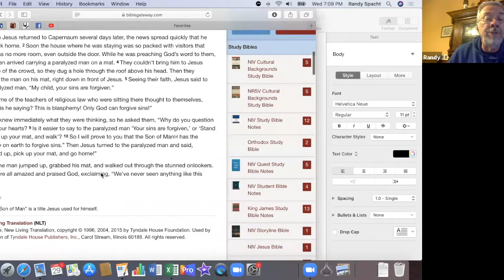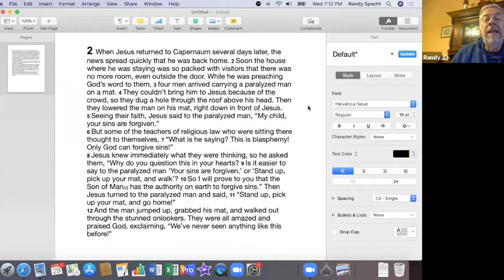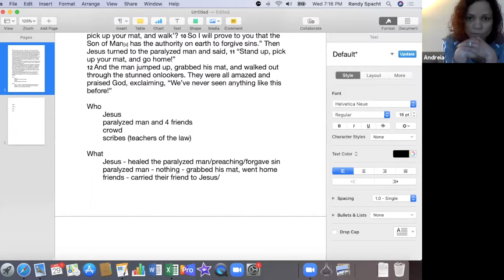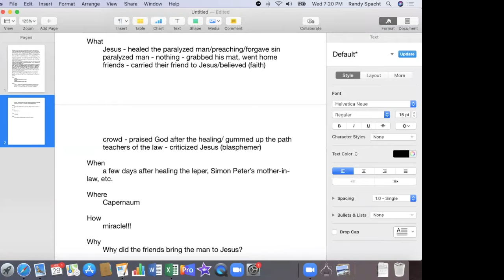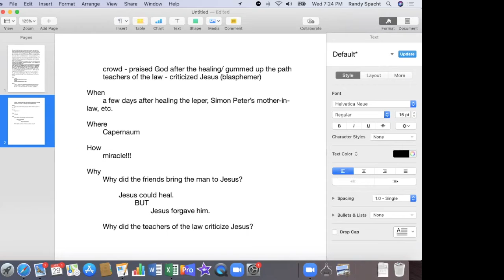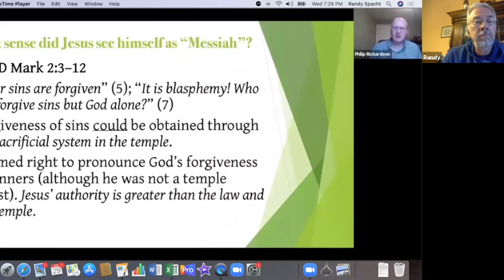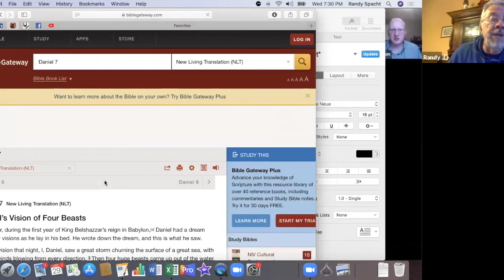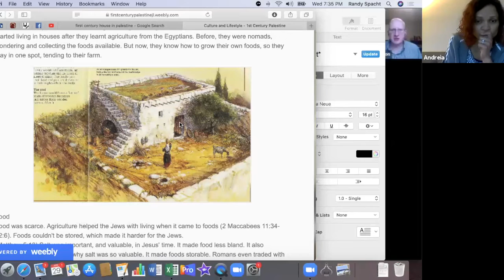How to study the Bible part 2